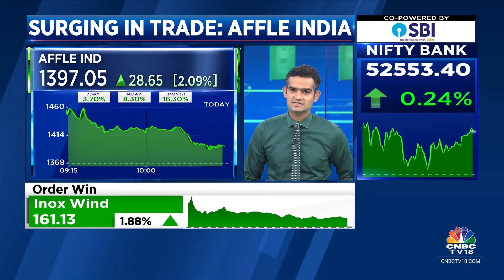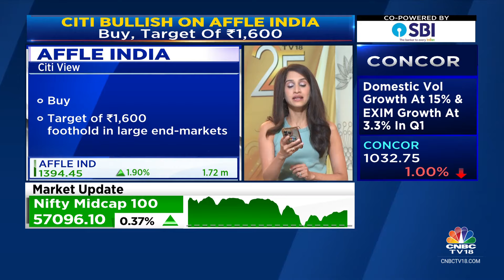Digital Advertising Firm Affle Surges As Citi Initiates Coverage with Buy Rating | CNBC TV18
Houseviews | Digital advertising company Affle is surging after brokerage firm Citi initiated coverage with a buy rating. Reema Tendulkar

n18oc_business